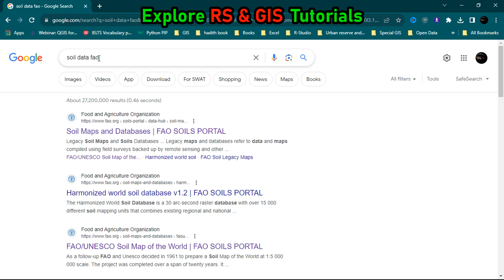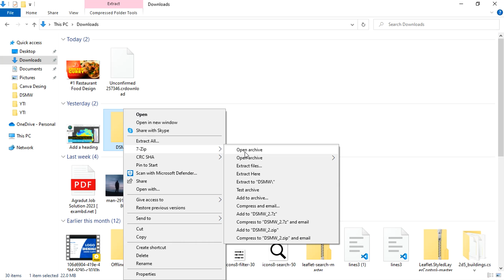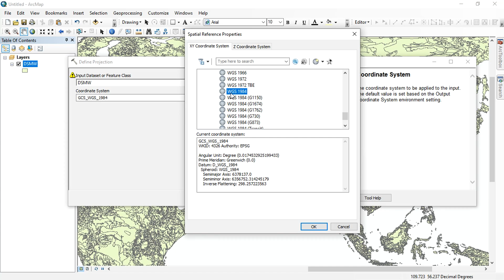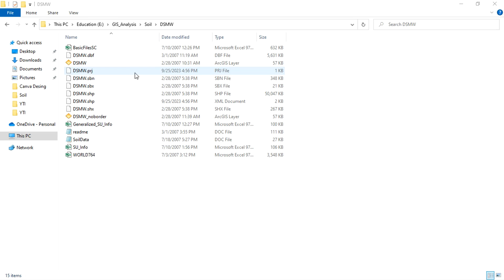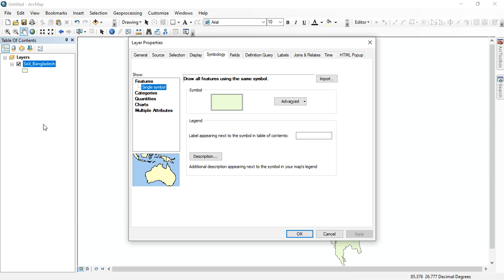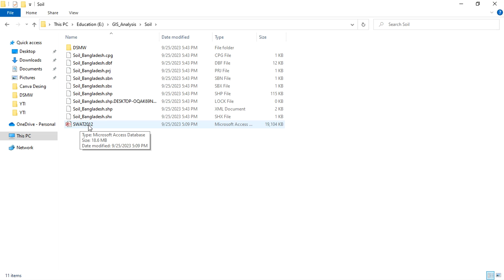How To Download Soil Data Of Any Location and Classify It Using ArcGIS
Step by step tutorial on how to download soil data of any location and classify it using ArcGIS. Hope you will find this tutorial useful.
Best Course to Learn from Udemy!

Course with Certificate at $9 only!

Add xy data from excel, clip, select, split, table select tools in ArcGIS